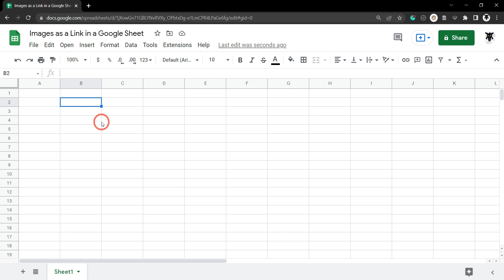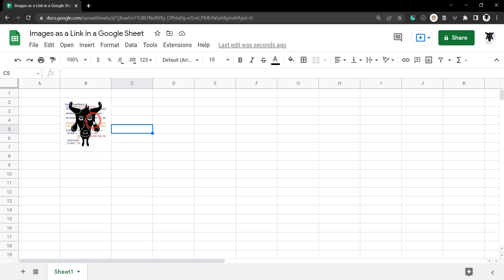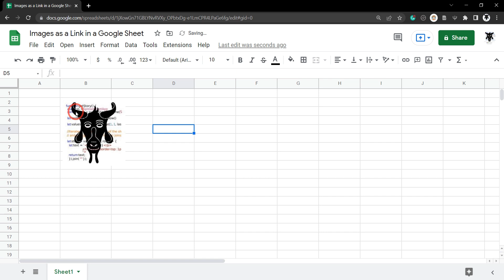A sneaky way to add a link to an image in Google Sheets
While you can't simply add a link to an image in a Google Sheet directly there is a sneaky workaround that might just help you out in your next project.

You might also want to add a link to an image using a Google Sheets Formula. Check out this tutorial:

Get your copy of the Google Sheet Project Task Manager

Sign up for my course:
  Google Sheets: Learn the Essentials with Three Detailed Projects